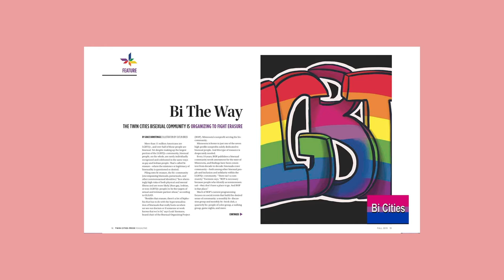SPNN Member Profile: BiCities 2019